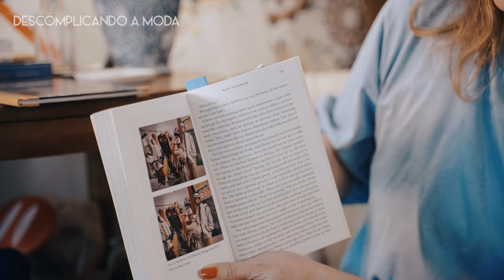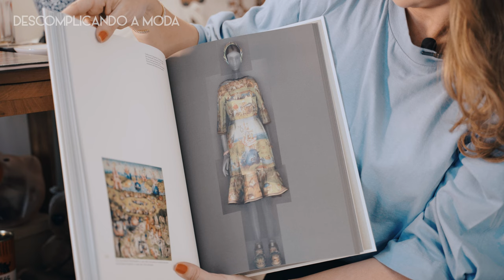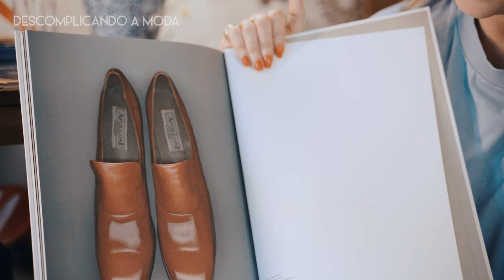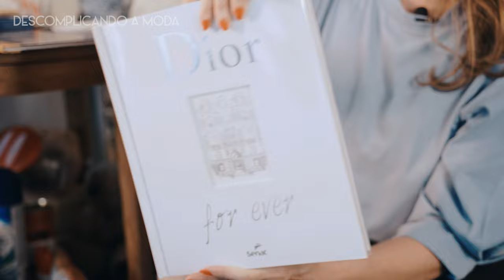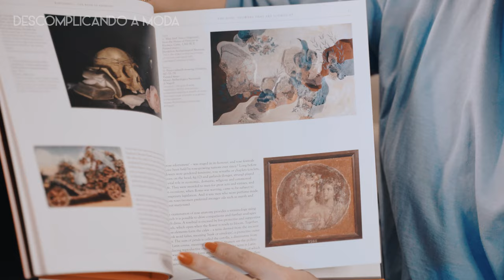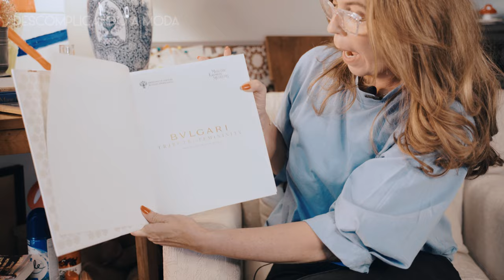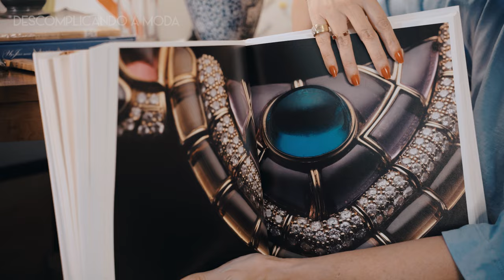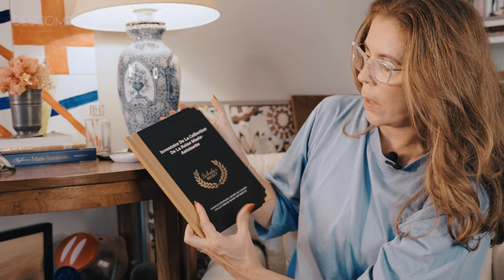OS MELHORES LIVROS DE MODA QUE COMPREI | DESCOMPLICANDO A MODA